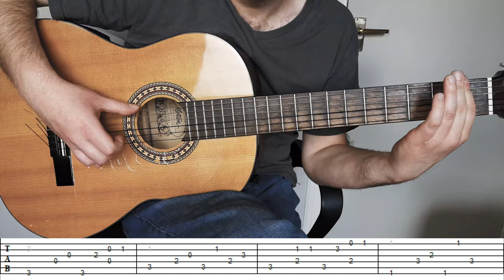Sloop John B - Tutorial + Free Downloadable Tab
This is my blues version of the classic song 'Sloop John B'. The song was originally a traditional Nassau folk tune but was made famous when the Beach Boys did their version of it. There have been many subsequent cover versions of it, but the Beach Boys version still remains the most notable.

The tune is in 4/4 time in the Key of C and is played on a guitar in standard tuning.